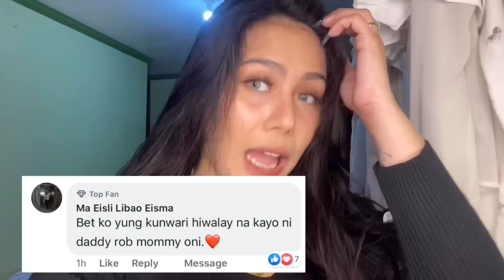MAGHIWALAY NA TAYO PRANK KAY DADDY ROB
Requested by a fan from our Facebook page